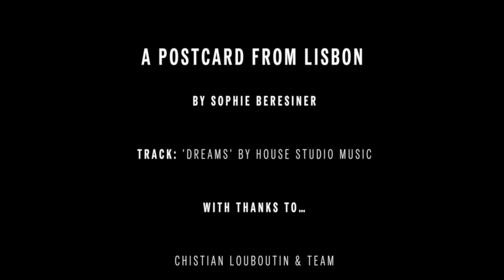A Postcard From Lisbon (Via Louboutin)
From Lisbon With Love. This is what a real beauty press trip looks like. Granted, a pretty fantastic one; I went to Christian Louboutin's second home to discover his major new beauty launch. There was subterfuge, very high heels, a lot of Portugese Natas, some port and more high heels.